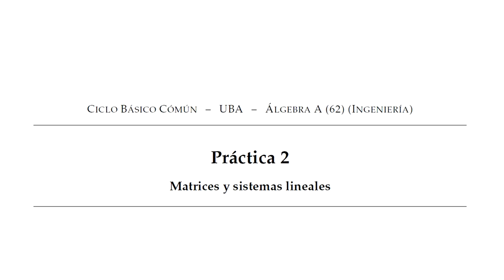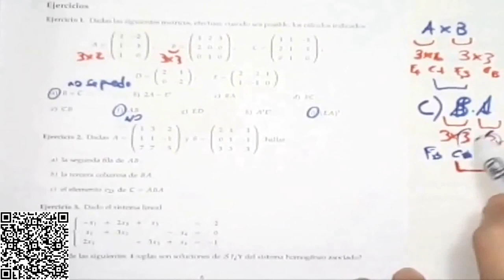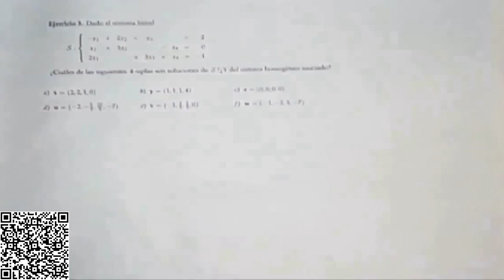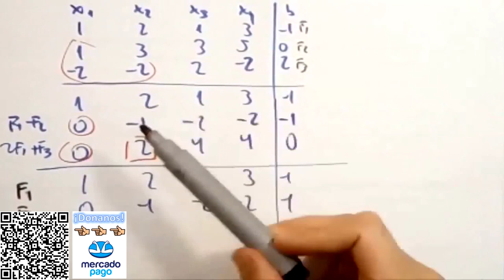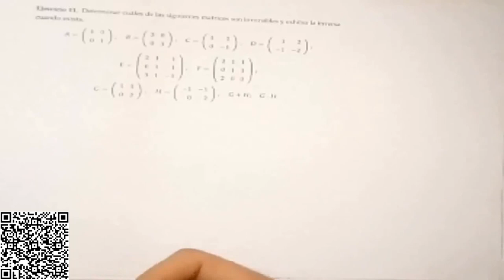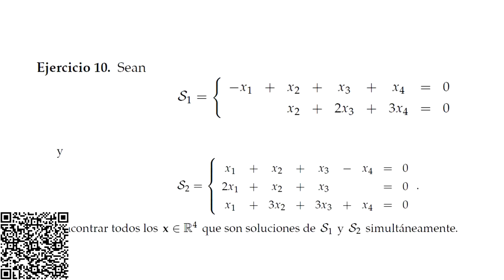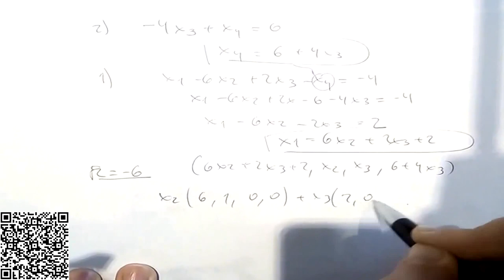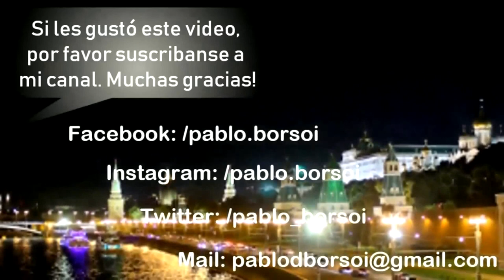CBC UBA - Álgebra - Ingeniería - Guía 2 - Matrices (Completa paso a paso)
Correcciones:
01:36:35 En la inversa de la matriz C13, debería ser 0.

Orden de ejercicios:

Ejercicio 1  18:32
Ejercicio 2  32:29
Ejercicio 3  42:45
Ejercicio 4  45:57
Ejercicio 5  50:23
Ejercicio 6  1:06:42
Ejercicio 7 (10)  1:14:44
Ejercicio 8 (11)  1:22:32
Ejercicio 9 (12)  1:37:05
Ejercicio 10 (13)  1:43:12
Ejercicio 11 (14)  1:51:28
Ejercicio 12 (15) (a)  1:55:22
Ejercicio 12 (15) (b)  1:58:45
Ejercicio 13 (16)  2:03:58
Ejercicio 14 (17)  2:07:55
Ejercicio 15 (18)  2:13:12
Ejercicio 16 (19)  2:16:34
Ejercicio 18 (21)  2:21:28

Skype: pablo.borsoi